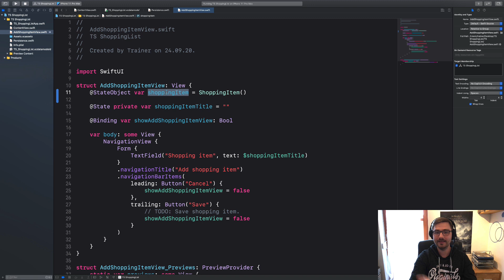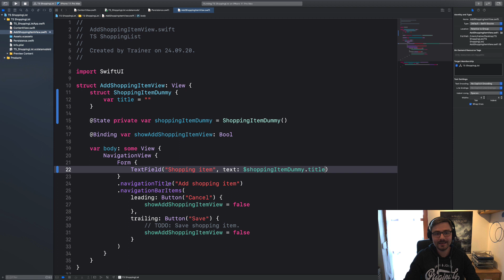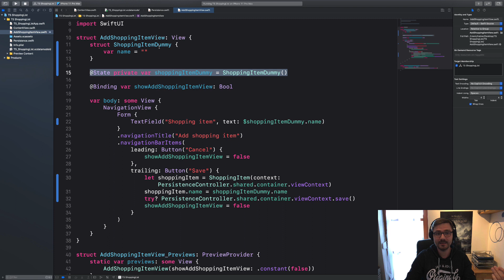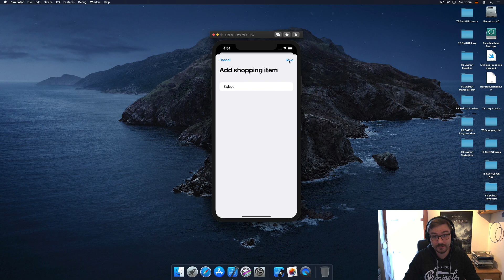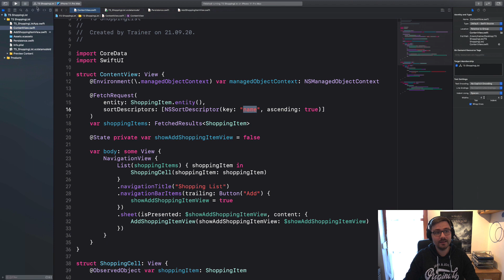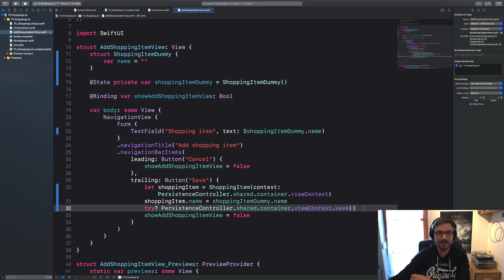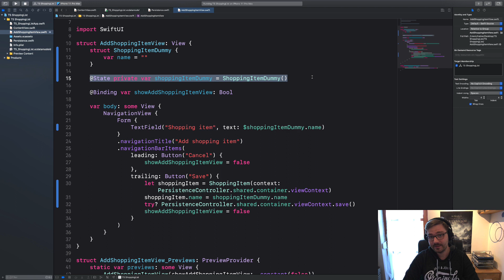#06: Hinzufügen neuer Core Data Instanzen | Let's Code ShoppingList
In diesem Video schließen wir die View zum Erstellen neuer Shopping-Items in einer ersten Version ab. Damit schaffen wir gleichzeitig auch eine erste runde Version der App. :)